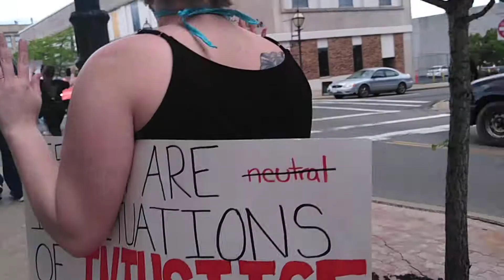BLM protest (4)